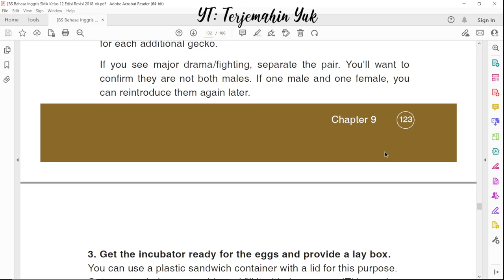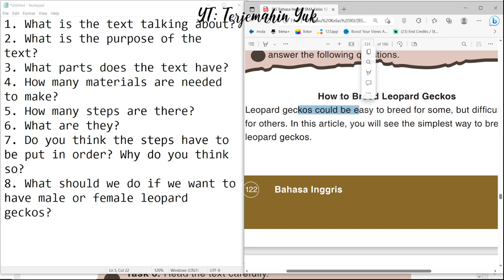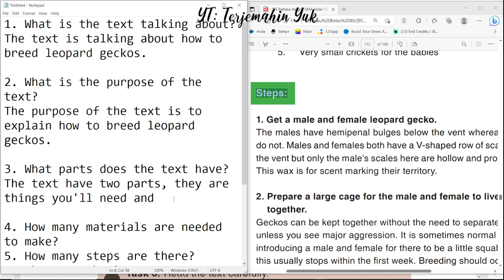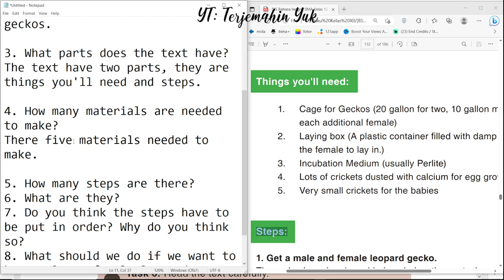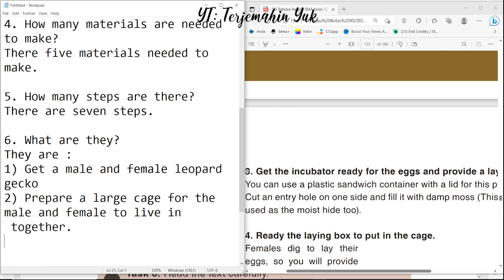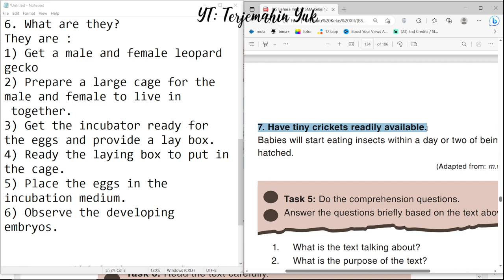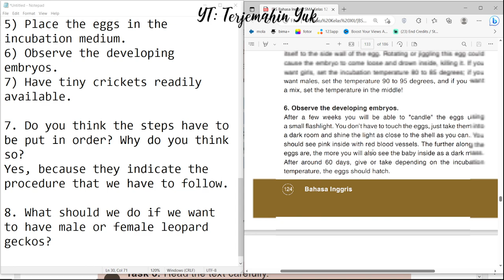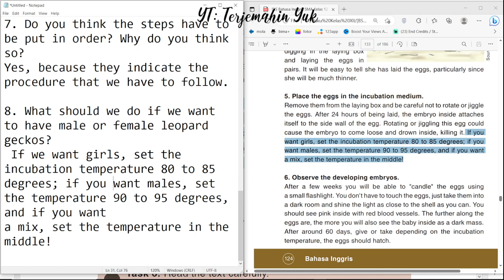Hal. 125 kelas 12 Terjemahan Buku Bahasa Inggris SMA Kurikulum 2013 Revisi 2018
Task 5 Do the comprehension questions
Leopard Gecko
Tokek macan tutul

terjemahin yuk
terjemahinyuk
terjemahkan yuk .